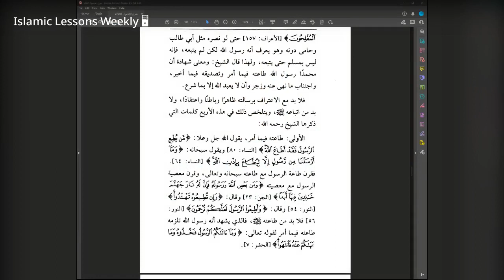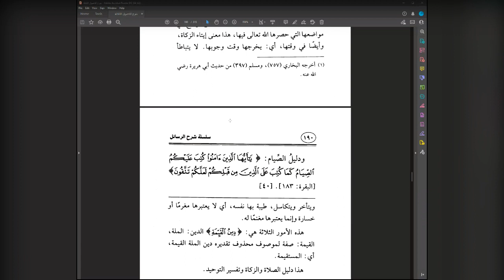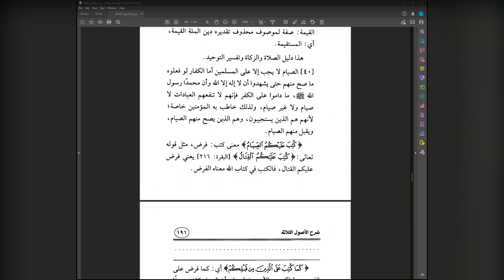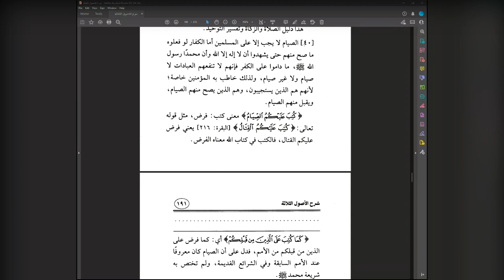The 3 Fundamental Principles Lesson 27 Explanation of Shaykh Saleh Al Fawzan